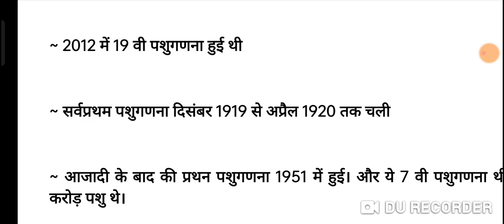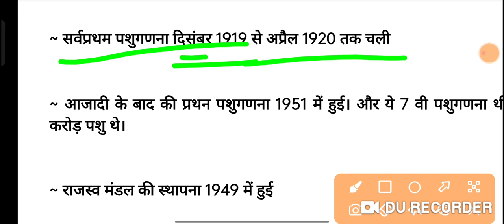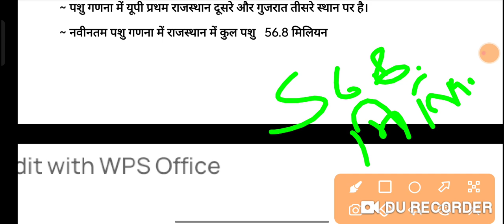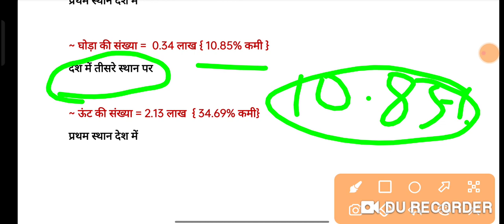राजस्थान की नवीनतम पशु गणना | 20 वी पशु गणना | राजस्थान पशु पालन विभाग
Rajasthan gk test paper
LSA test paper
LSA Rajasthan GK test paper
LSA test paper
LSA geography test paper
LSA pashu mele
LSA most topic
LSA best book
Rajasthan pashu gananaa
राजस्थान पशु गणना
राजस्थान की 20 वीं पशु गणना